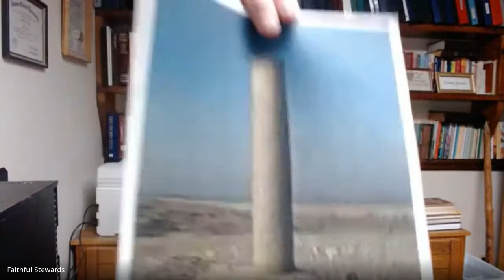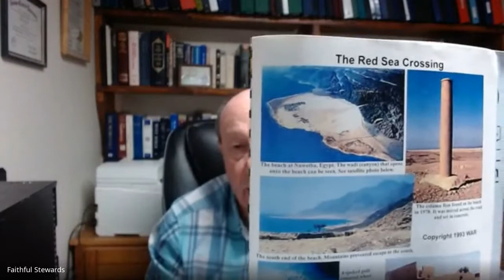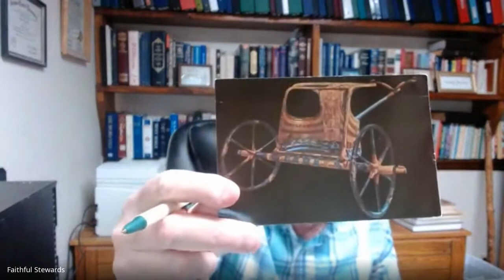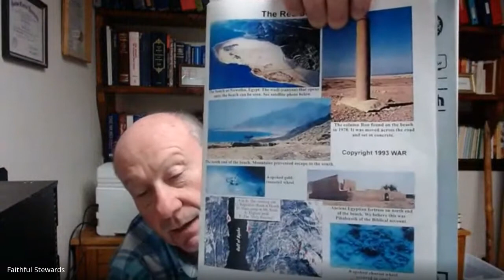Jim Melton - Exodus 7 Across the Red Sea into Midian